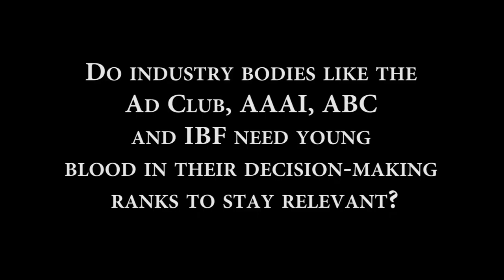Do industry bodies need young blood in their decision-making ranks?